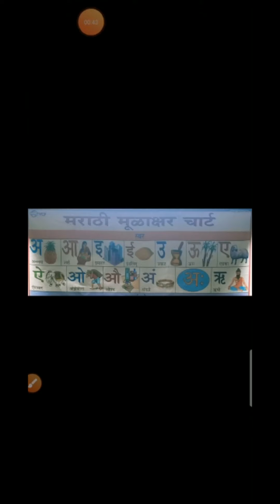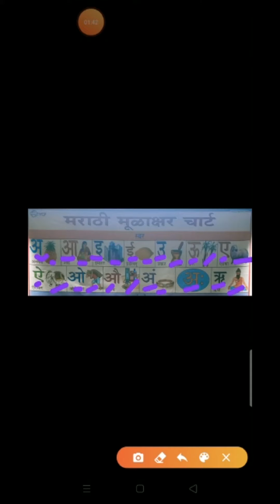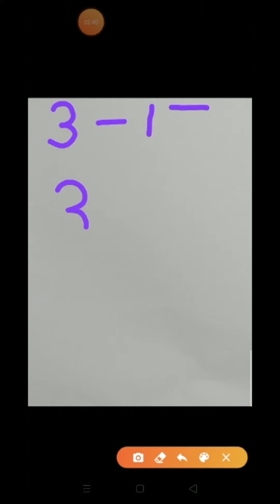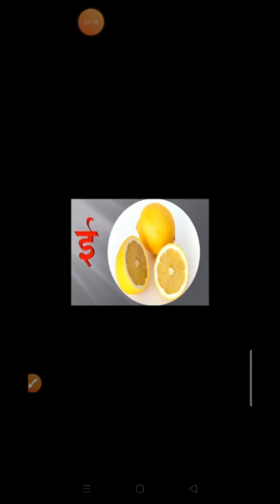1st Marathi 23-06-2020